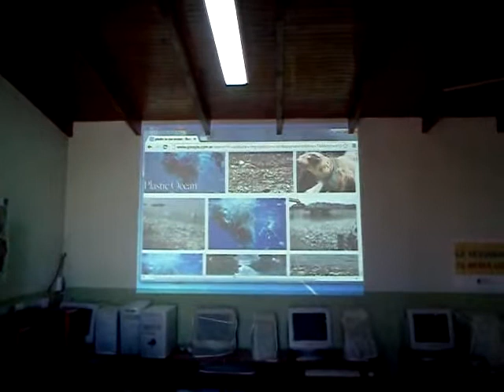GENERAL CONESA RIO NEGRO ARGENTINA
Now what can i say they just do not understand

and show no interest in anything